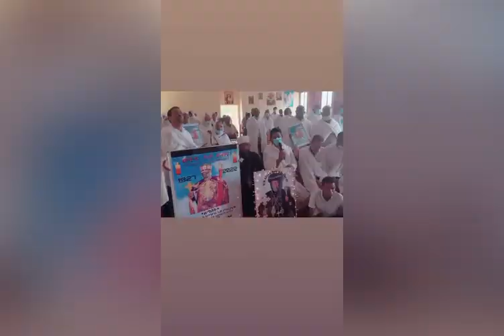HH Abouna Antonios the patriarch of Eritrean Orthodox Church.